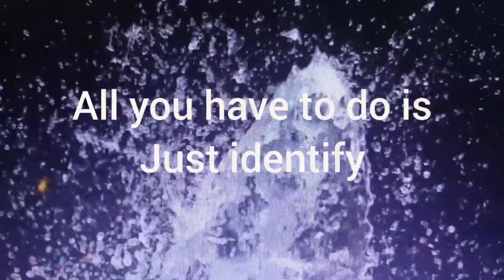WDT Media TV: White Wing,update, drain cleaning & road patching is yet to start in some areas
White Wing, update, drain cleaning & road patching is yet to start in  some areas across jamaica, side walk painting is  the order of the day